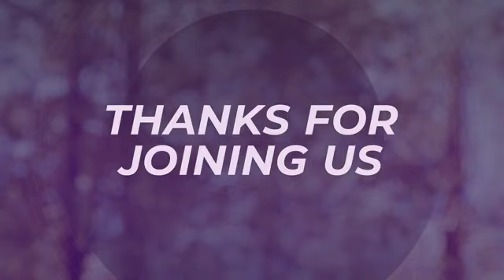Konnect Church Rancho: Let Down Your Net | Pastor Lihle Adeyemi